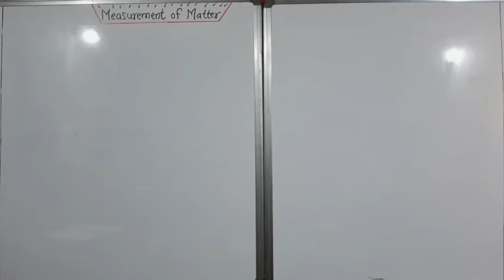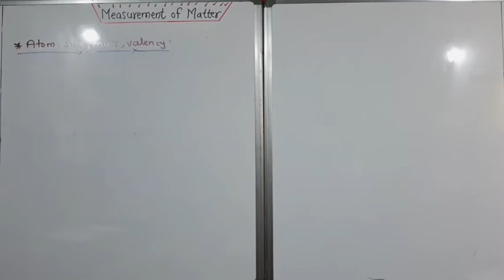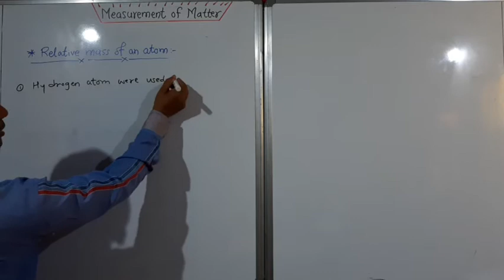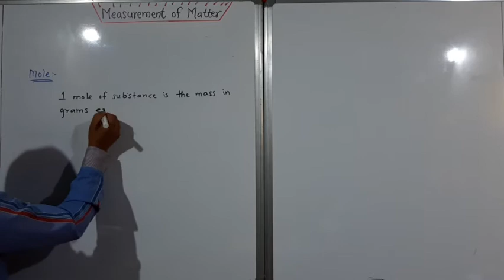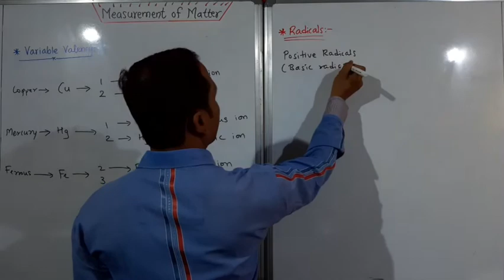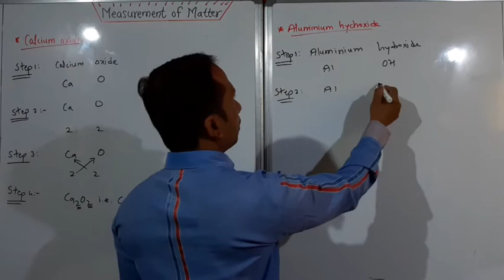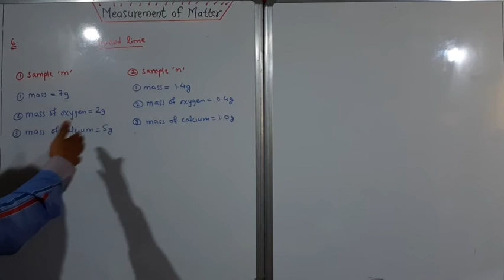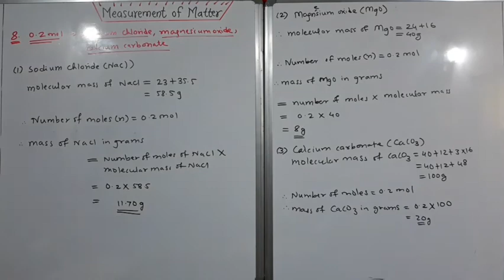Measurement of Matter with Exercise. 9th Science. Maharashtra Board. BY SGT CLASSES.BY GOVIND AINKAR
Measurement of Matter with Exercise.
9th Science.
Maharashtra Board.
BY SGT CLASSES.
BY GOVIND AINKAR SIR